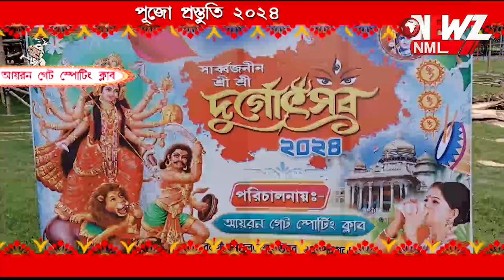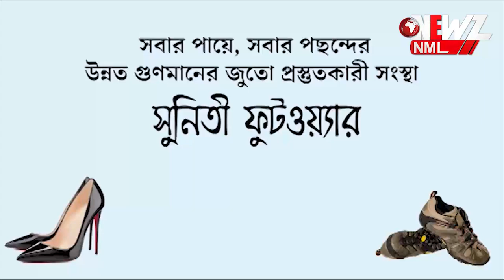পূজো প্রস্তুতি নিয়ে এখন আমরা আয়রন গেট স্পোর্টিং ক্লাবে।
পূজো প্রস্তুতি নিয়ে এখন আমরা আয়রন গেট স্পোর্টিং ক্লাবে। ৩৯ তম বর্ষে মন্ডপ তৈরী হচ্ছে কর্নাটকের বিধানসভার আদলে।